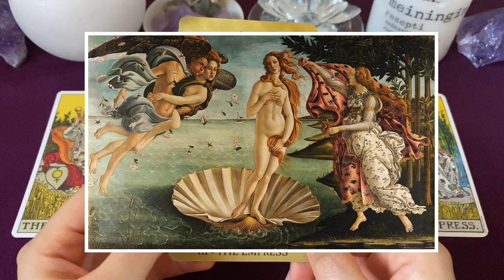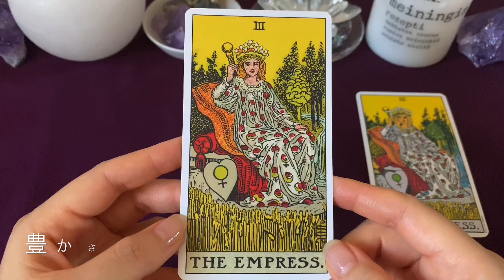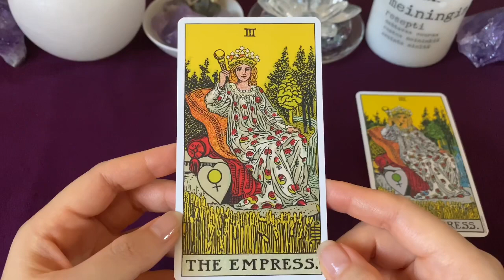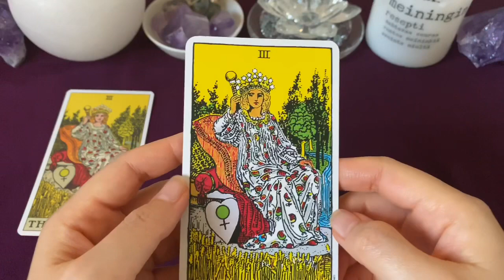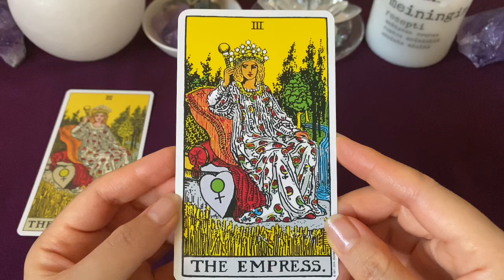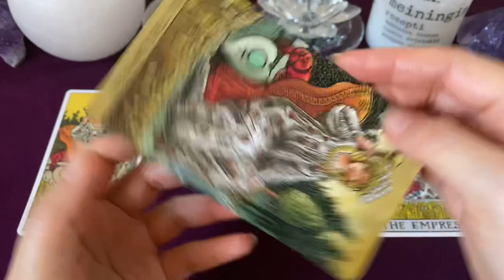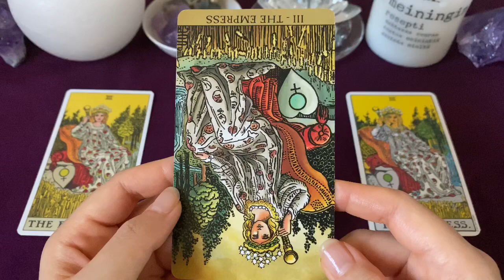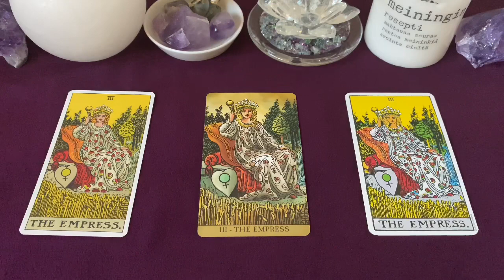👸「女帝」のカード🌾 最速でタロット占いができるようになる❗️ まずはこれだけ覚えよう💗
この動画では、最速でタロットリーディング（占い）ができるようになるために、最低限必要なカードの意味について説明しています。

今回は、大アルカナより「女帝」のカードです👸🌾

ご参考にして頂けますと嬉しいです✨

⭐️こちらの動画もご参考に⭐️
・🙃逆位置の読み方🙃 最速でタロット占いができるようになる❗️ まずはこれだけ覚えよう💗
・タロット初心者におすすめ🔰 最初のデッキの選び方🃏（タイムスタンプあり🌟）
・「自分には無理」と思ったら💫 ✏️タロット独学アドバイス✏️【タロットの勉強以外でも使えます】